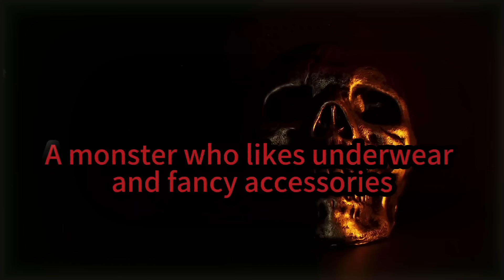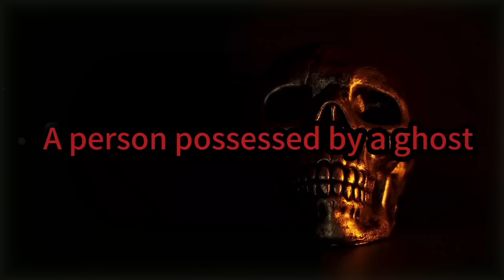A monster who likes underwear and fancy accessories SCARY GHOST Videos That'll SPOOK You!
Horror Tour Features scary videos of most shocking and Disturbing  videos ever caught on camera. These videos are the most scary and disturbing videos on the internet, and These scary videos caught on camera that will leave you shocked. In this Scary Video Compilation or Scary Comp. These videos are Some scary videos that will leave you scared, disturbed, shocked in this Scary Video Compilation

Kevin MacLeod的Darkness is Coming根据知识共享署名 4.0许可授权用户使用。

Track: Bin Jan -  Unknown Sounds

Audionautix的Deep Space根据知识共享署名 4.0许可授权用户使用。

Kevin MacLeod的Bump in the Night - Supernatural Haunting根据知识共享署名 4.0许可授权用户使用。

Twin Musicom的The Halloween Dawn根据知识共享署名 4.0许可授权用户使用。

Twin Musicom的Midnight in the Graveyard根据知识共享署名 4.0许可授权用户使用。

Kevin MacLeod的Anxiety - Madness Paranoia根据知识共享署名 4.0许可授权用户使用。

Kevin MacLeod的Day of Chaos根据知识共享署名 4.0许可授权用户使用。